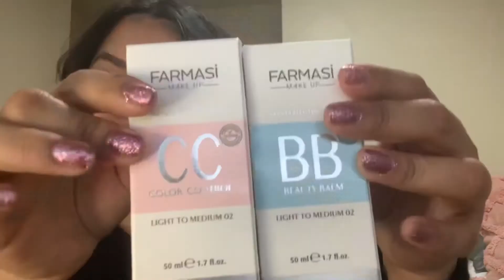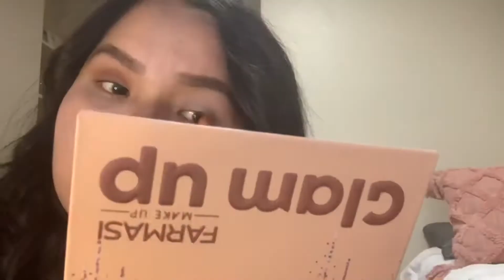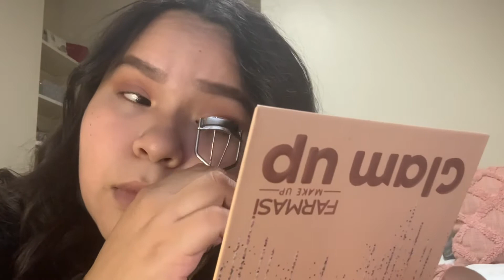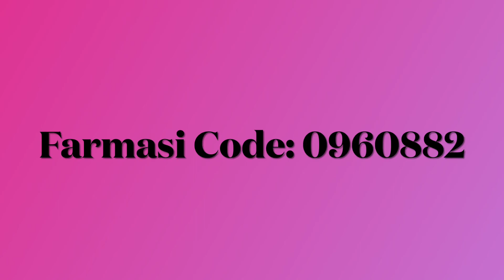MAKEUP LOOK USING FARMASİ MAKEUP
Hello!
I missed y’all so much! I’m so excited to be back doing videos for y’all! In this video I’m doing my makeup using farmasi products! 😍

Farmasi is an amazing company, that has amazing makeup and many more products. 😊 💕

If you guys want to try out their products or want to be part of the Farmasi family please let me know and I would be happy to help you guys! 💗

❤️ Guadalupe Huerta